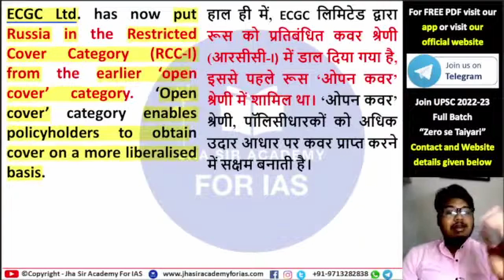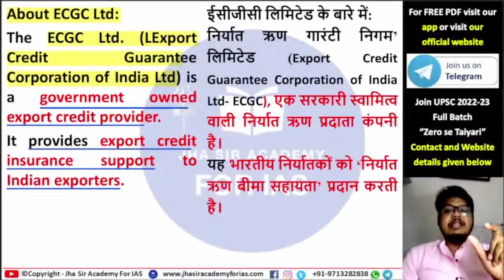ईसीजीसी क्या है ECGC Limited and Russia | Export Credit Guarantee Corporation of India limited